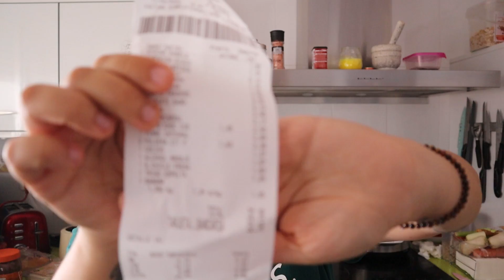COMPRA SEMANAL en LIDL y MERCADONA ¿ AHORRAMOS? 🤑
ABRE AQUÍ Y DESCUBRE MAS SOBRE NOSOTROS

Padres primerizos de GEMELAS que afrontan su nueva vida con una comunidad , LOS BONICOS, hace varios años que os mostramos nuestro dia a dia y experiencias...

* ¿QUIERES ENVIARNOS UNA CARTA O UN DIBUJO? * Pregúntanos!

CÁMARA QUE USAMOS : CANON EOS M50
EDICIÓN : ADOBE PREMIERE PRO